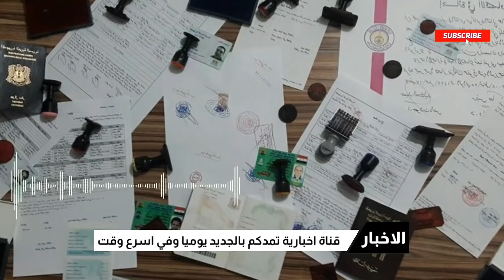عاجل .. توضيح هام جدا للمغاربة من وزارة الداخلية اليوم